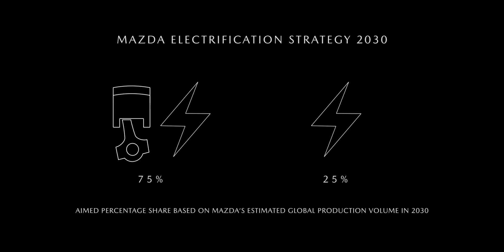Mazda talks | Electrification: Strategy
The electrification of powertrains will be one important route towards reducing CO2 emissions in the automotive industry. By 2030, all new Mazda models will be partially or fully electrified, and Mazda will have expanded the line-up of fully battery electric vehicles (BEVs).

At the same time, only 25% of our line-up will be BEVs, with internal combustion engines making up the other 75%. This is why we continue onwards on our path toward the perfect combustion engine as part of our multi-solution approach – with more efficient engines, the use of carbon neutral e-fuels, and our mild or plug-in hybrid solutions.